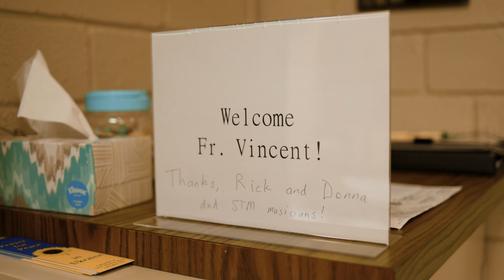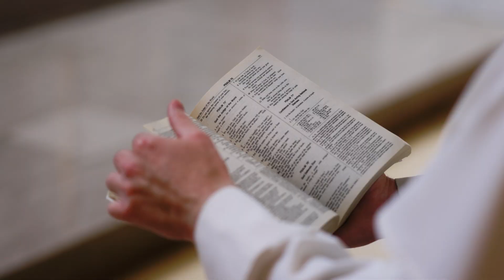Meet Fr. Vincent Ferrer Bagan, O.P.: Cathedral of St. Thomas More Music Director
Fr. Vincent Ferrer Bagan, a Dominican priest, is the new director of music for the Cathedral of St. Thomas More in Arlington, VA.  He is excited to begin his work in the diocese of Arlington and to use his gifts to sing God's praise.